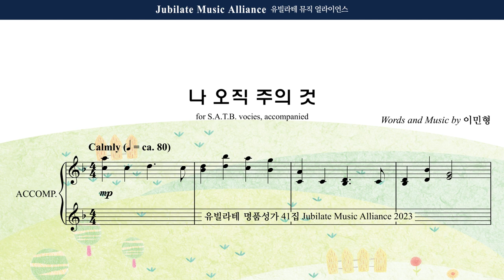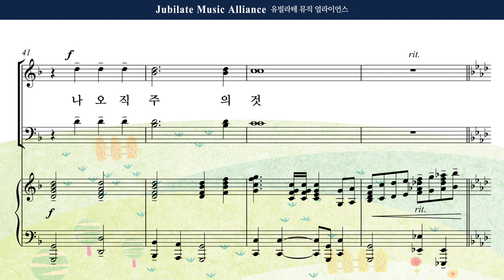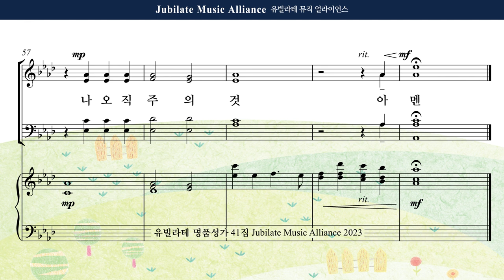[유빌라테 41집] 07. 이민형 - 나 오직 주의 것 Tenor MIDI ver.